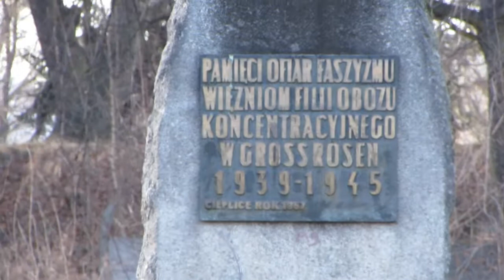Monument at the place of the AL Bad Warmbrunn [Pomnik w miejscu AL Bad Warmbrunn]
The recording shows the Monument of Remembrance for the Victims of Fascism located in Cieplice in the area of the former AL Bad Warmbrunn, a branch of the German Gross-Rosen concentration camp  [Nagranie przedstawia Pomnik Pamięci Ofiar Faszyzmu znajdujący się w Cieplicach na terenie dawnego AL Bad Warmbrunn, filii niemieckiego obozu koncentracyjnego Gross-Rosen]